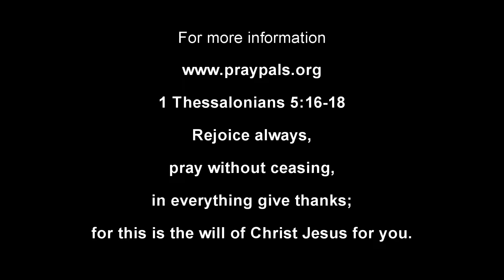Nighttime with nana and auntie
Pray Pals were created for toddlers and youth; to introduce and reinforce prayer.  Our goal is to teach the power of prayer with our Pray Pals cast of characters through the use of key elements like scripture, alliteration, visual aids and song.